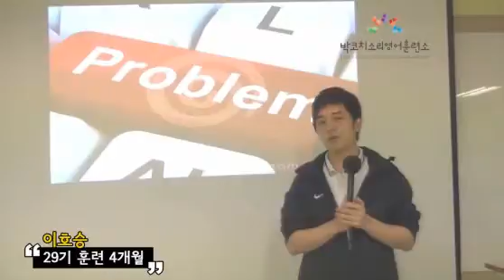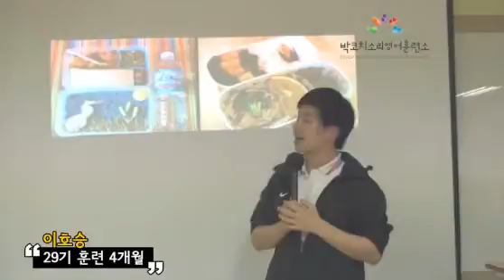[실전영어,영어회화,토익스피킹] 강남역 박코치어학원 국내어학연수 29기 이호승 6개월의 변화과정 - 4개월 후